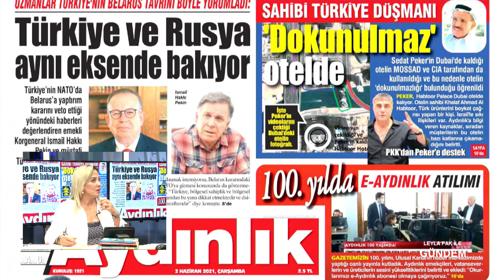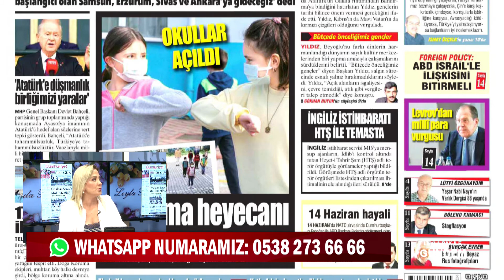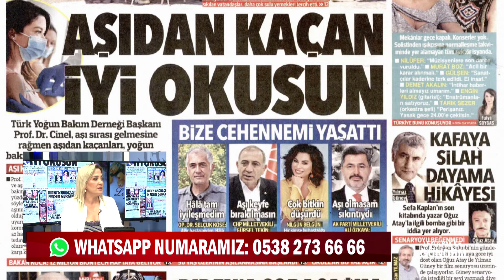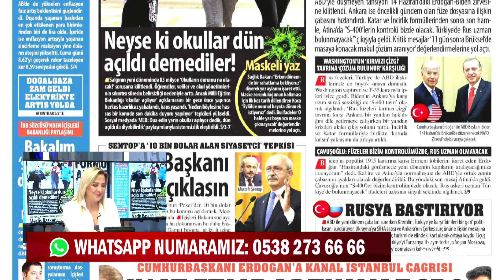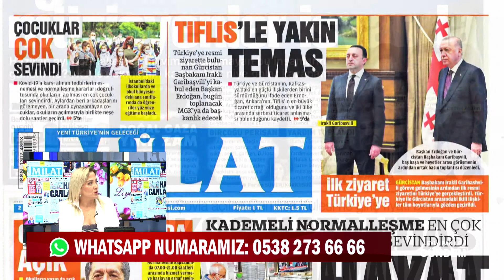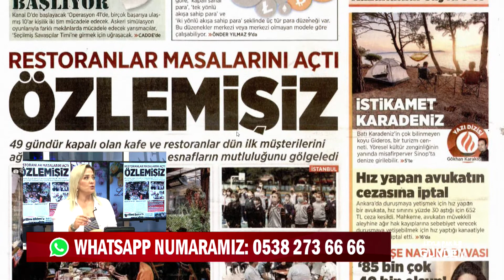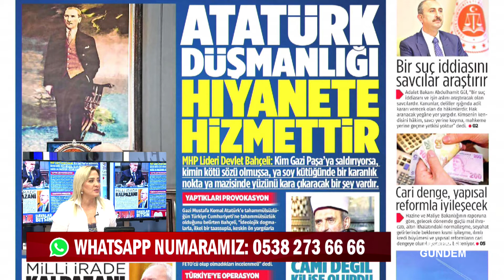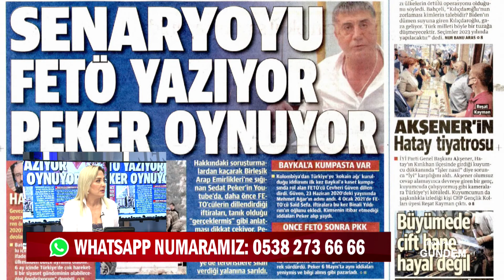02 06 2021 LEYLA PAK İLE GÜNDEM